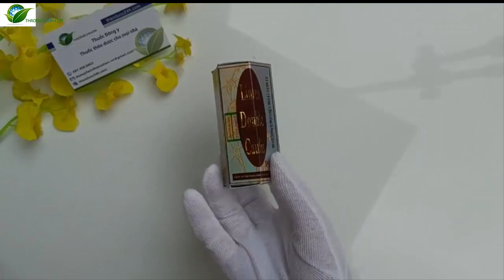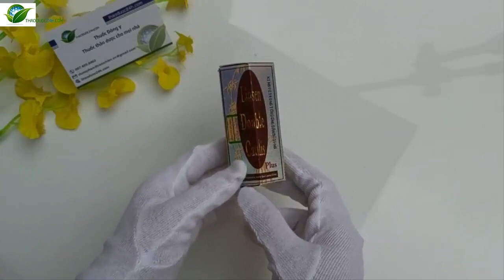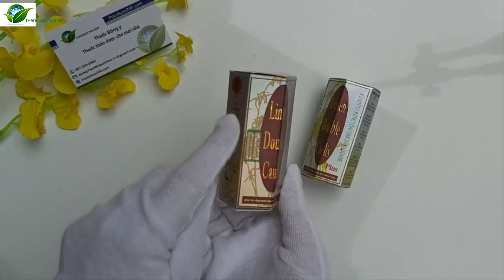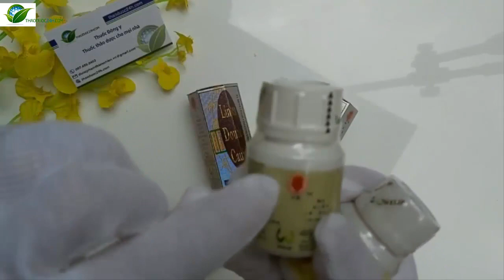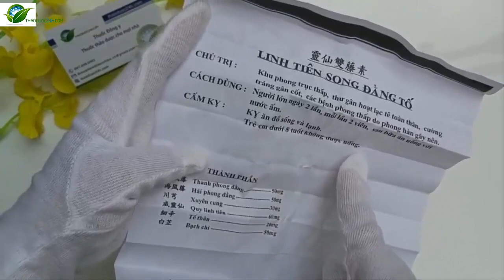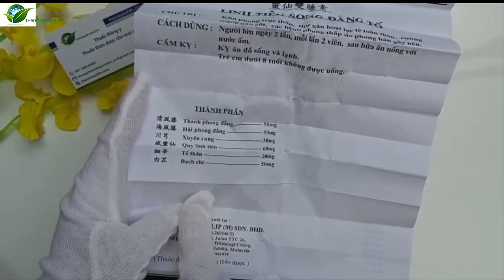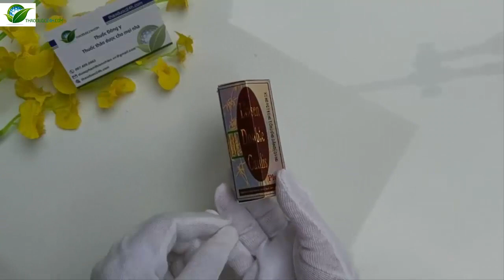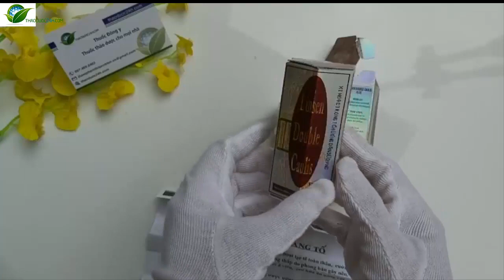QUAN SÁT LINH TIÊN SONG ĐẰNG TỐ VÀ LƯU Ý KHI SỬ DỤNG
Giới thiệu mẫu mã sản phẩm Linh tiên song đằng tố chính hãng và một số lưu ý khi sử dụng Linh tiên song đằng tố.
Linh tiên song đằng tố Maláyia giúp hỗ trợ điều trị cho bệnh xương khớp, thoái hóa khớp, viêm khớp, viêm khớp dạng thấp. Tuy nhiên khi sử dụng sản phẩm có một số lưu ý các bạn cần quan tâm nhé.
Để biết thêm thông tin sản phẩm các bạn có thể tham khảo thông tin chi tiết ở các bài giới thiệu sản phẩm trên một số website như: